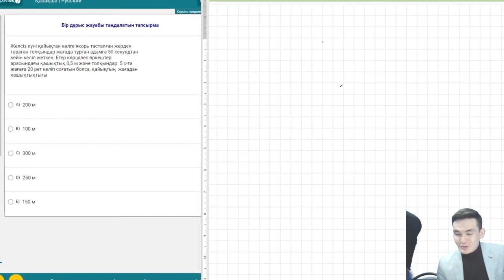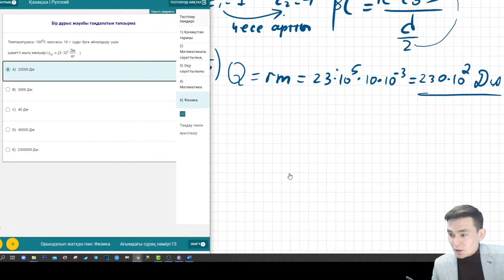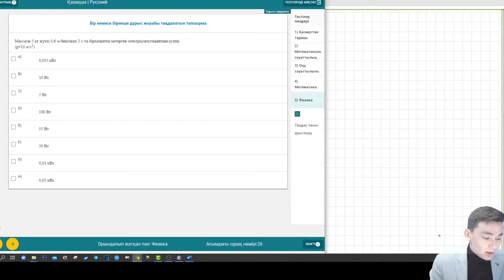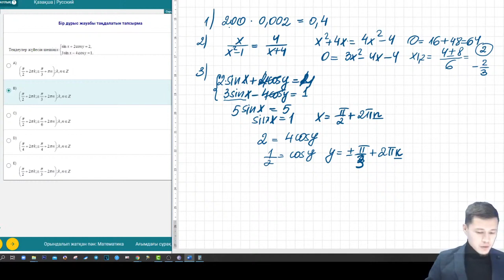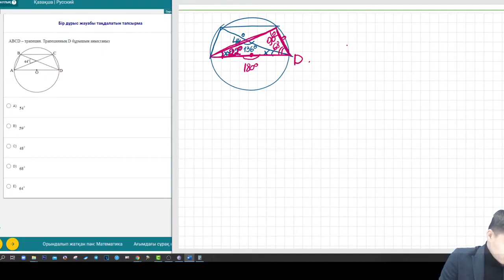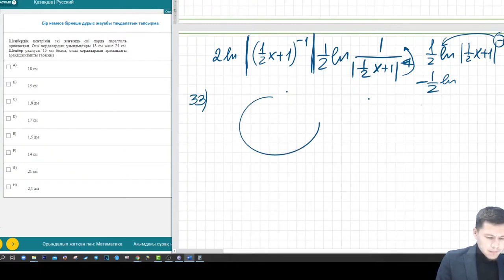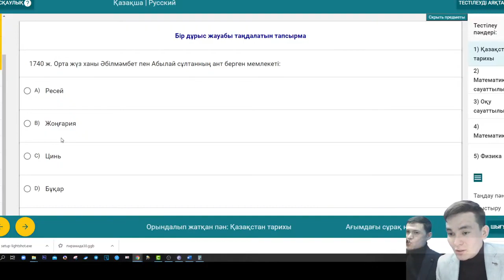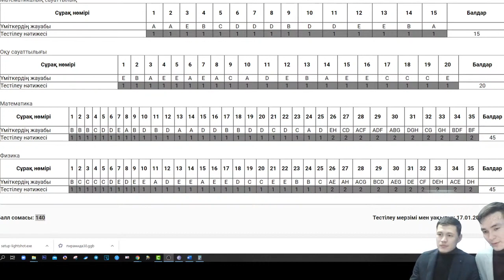ҰБТ 2021 Жаңа база бойынша 5 пәннен тест талдау (физика, математика). 140 балл!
Нұрғазы ағай екеуміз 5 пәннен қалай 140 алуға болатынын көрсеттік.